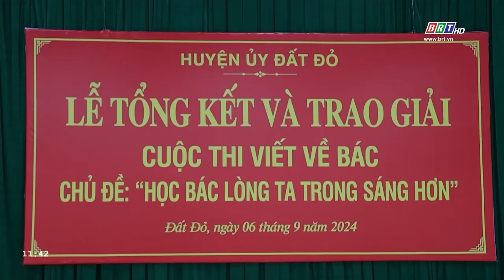Trao giải Cuộc thi viết “Học Bác lòng ta trong sáng hơn” | BRTgo